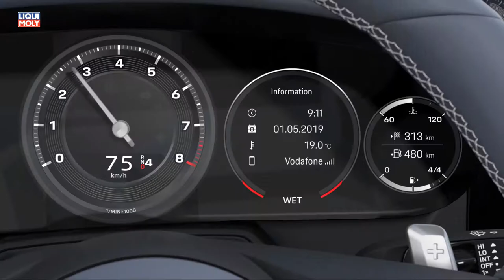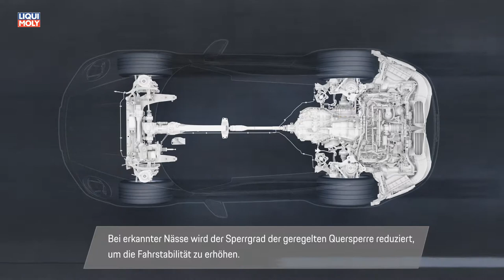Onlinemotor Porsche 911 Carrera Fahrprogramm Wed Mode Musik musicfox Heroic Showdown MF 1192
Fahrprogramm Wet: Weltweit erste Nässe-Erkennung – serienmäßig
Der neue 911 verfügt als Weltneuheit über ein innovatives System zur Erkennung von deutlicher Fahrbahnnässe inklusive jederzeit manuell wählbarem Fahrprogramm Wet, welches speziell entwickelt wurde, um den Fahrer bei Nässe zu unterstützen. Das System kann dank akustischer Sensoren in den vorderen Radhäusern aufgewirbeltes Spritzwasser erkennen und so den Straßenzustand hinsichtlich unverkennbar nasser Fahrbahnen detektieren. Es unterscheidet sich dadurch grundlegend von Regensensoren zur Ansteuerung der Scheibenwischer, die unabhängig vom Fahrbahnzustand lediglich optisch auf Wassertropfen auf der Windschutzscheibe reagieren. Wird ein nasser Fahrbahnzustand erkannt, wird das Ansprechverhalten der Systeme PSM und PTM vorkonditioniert. Daraufhin informiert das System den Fahrer über die erkannte Nässe und empfiehlt, manuell in den Wet Mode zu wechseln.
Die entsprechende Funktion ist entweder in der neuen Tasterleiste über der Mittelkonsole schaltbar oder beim optionalen Sport Chrono-Paket im Mode-Schalter integriert. Aktiviert der Fahrer diesen, werden unter anderem das Porsche Stability Management (PSM), das Porsche Traction Management (PTM), die Aerodynamik, das optionale Porsche Torque Vectoring (PTV) Plus und das Ansprechverhalten des Antriebs angepasst, um größtmögliche Fahrstabilität zu gewährleisten. Der Heckspoiler geht ab 90 km/h auf maximalen Abtrieb, die Kühlluftklappen öffnen, die Gaspedal-Kennlinie wird flacher, PSM Off oder Sport Modus können nicht mehr aktiviert werden. Das Fahrprogramm Wet basiert im Grundsatz auf einem Konzept, das die Porsche Vorentwicklung bereits im Rahmen des europäischen Forschungsprogramms „Prometheus“ Mitte der 1990er Jahre zur Funktionsreife entwickelt hatte.